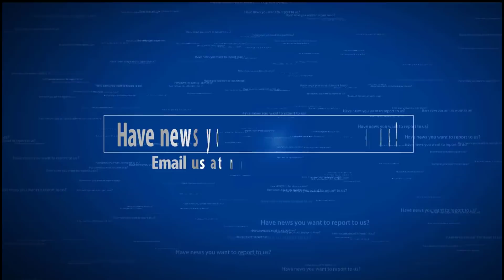Horns are growing on young people's skulls Cell Phone use is to blame, research suggests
Mobile technology has transformed the way we live - how we read, work, communicate, shop and date. But we already know this.

What we have not yet grasped is the way the tiny machines in front of us are remolding our skeletons, possibly altering not just the behaviors we exhibit but the bodies we inhabit.

New research in biomechanics suggests that young people are developing hornlike spikes at the back of their skulls - bone spurs caused by the forward tilt of the head, which shifts weight from the spine to the muscles at the back of the head, causing bone growth in the connecting tendons and ligaments. The weight transfer that causes the buildup can be compared to the way the skin thickens into a callus as a response to pressure or abrasion.